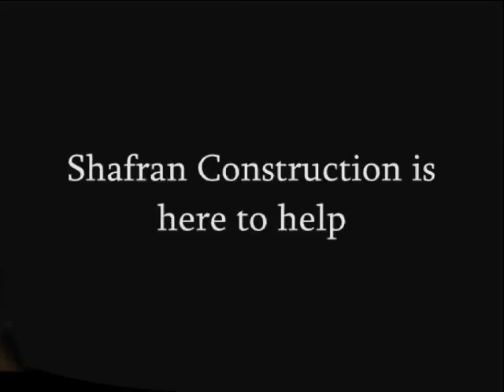South Hollywood General Contractor Claim Agent call Shafran 310 295 1960